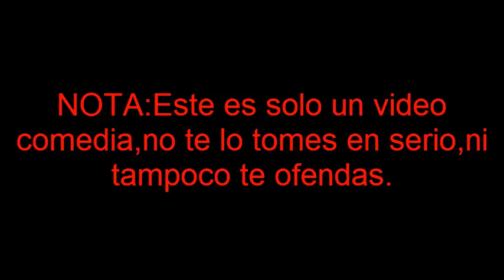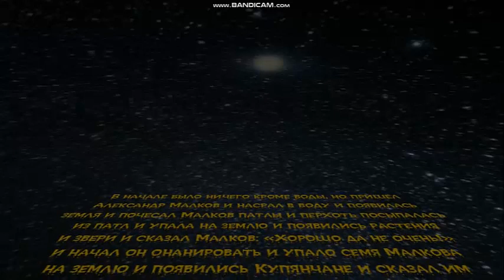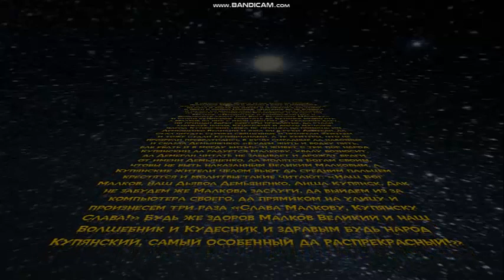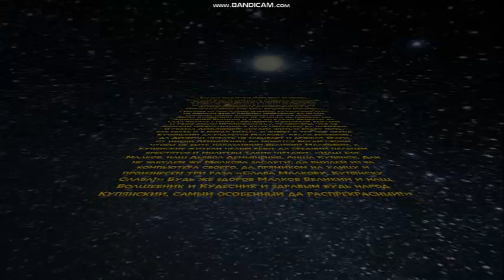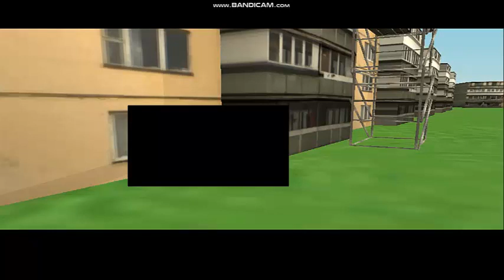(RESUBIDO) La introducción de GTA Kupyansk (1.1.5) pero es demasiada editada...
(Resubido porque Youtube me bloqueó el video por problemas de la música de la introducción de DreamWorks,aunque acá hay un link si la quieren ver

Película del año 💀.